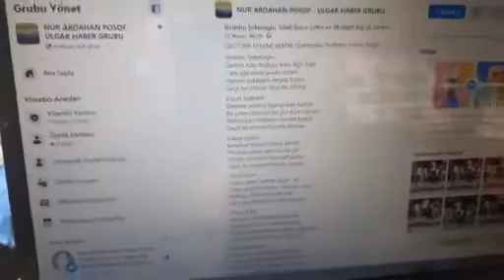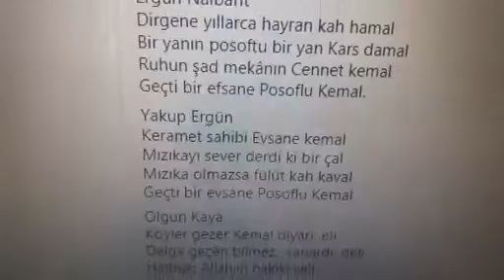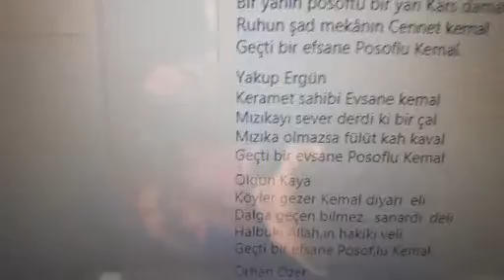POSOFLU KEMAL ÖZEL CANLI YAYINI- SEVINDIK BALCI NIHAT KALEM NECDET ÖNER ILE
POSOFLU KEMAL NAMI DIGER DIRGANCI KEMAL ILE ALAKALI HIKAYELER ANILAR HATIRALAR